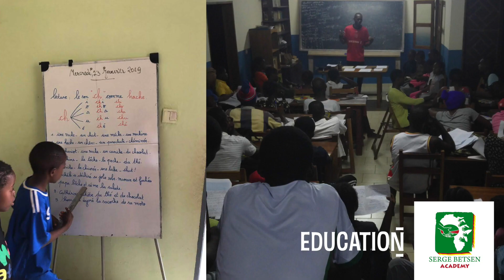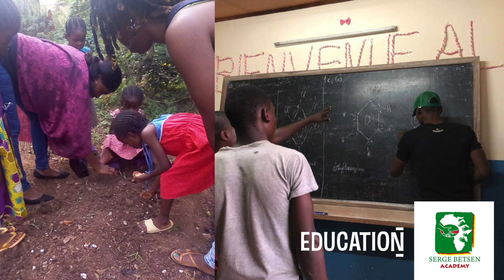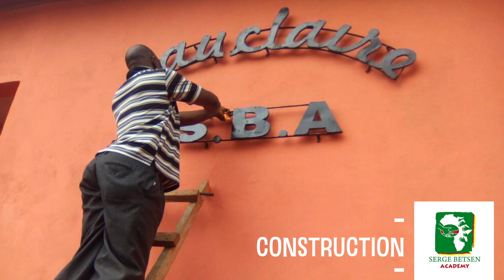Serge Betsen Academy - Film présentation 15 ans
Crédit : Agence Le Vestiaire